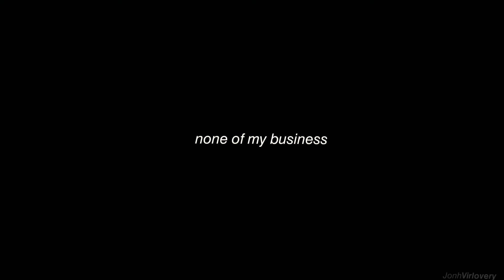karola falcão || None of my business